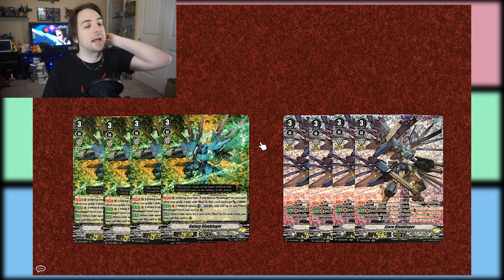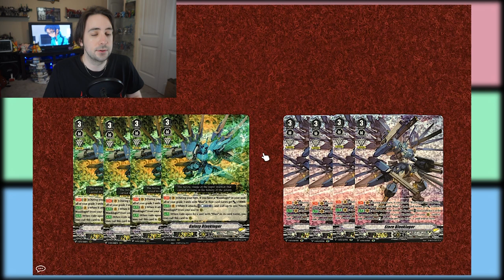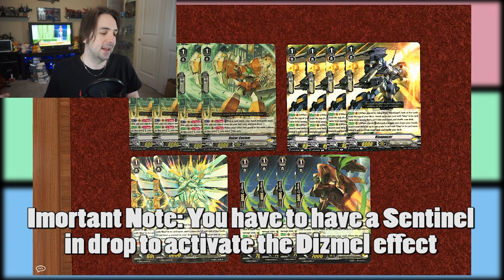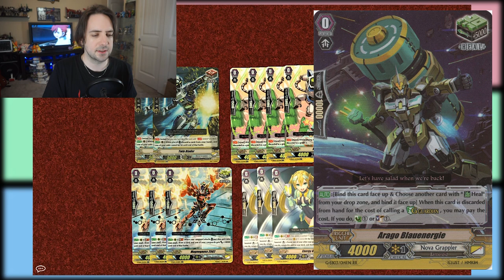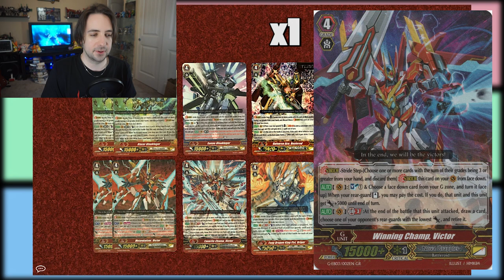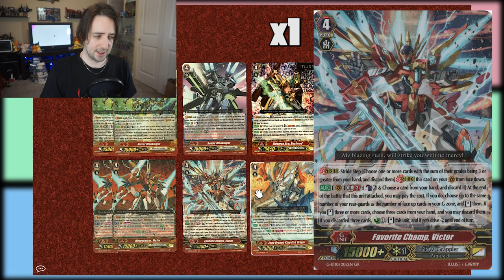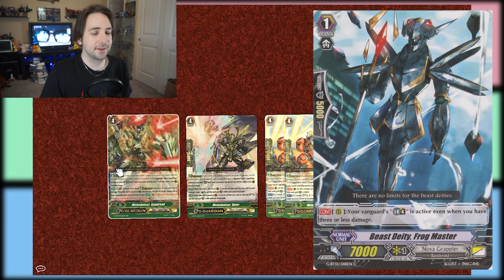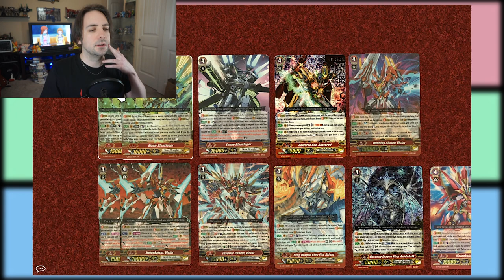Premium Blau | The BEST Way to Play Nova Grappler | Cardfight!! Vanguard Deck Profile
As much as I love my boy Victor, I always gotta give it up to the OGs that got me playing Nova Grappler in the first place.

Timestamps:
0:00 - Intro
0:42 - Grade 3s
2:42 - Grade 2s
5:12 - Grade 1s
7:44 - Triggers
9:56 - Strides
14:02 - G-Guards
15:43 - Other Options
16:24 - Outro